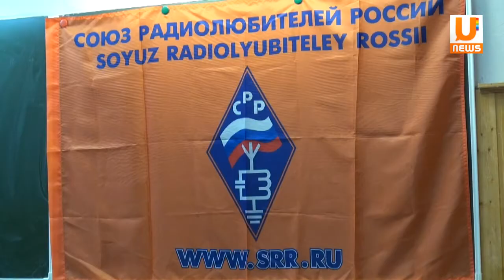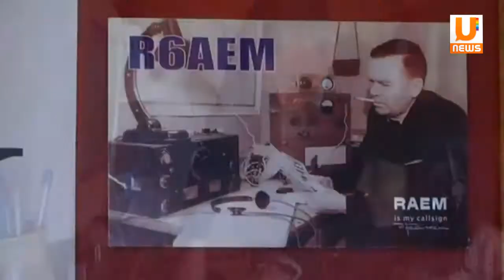U news О чем трещат радиолюбители РБ